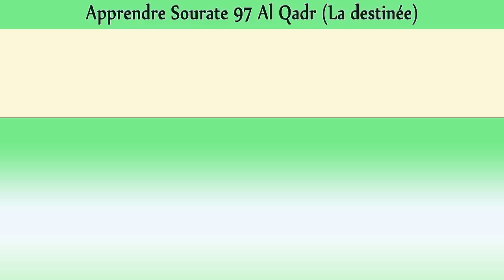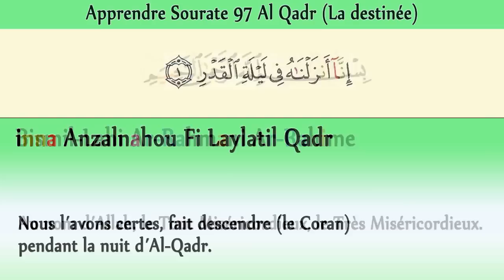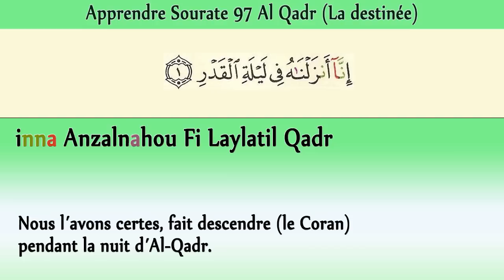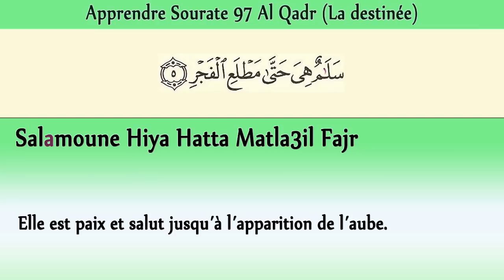Apprendre sourate 97 Al Qadr (la destinée) répétée 7 fois El Hossari [Arabe, fr, phonétique] coran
Apprendre sourate 97 Al Qadr (la destinée) répétée 7 fois El Hossari [Arabe, fr, phonétique] Apprendre le coran facilement.

Le thème de cette sourate consiste à informer l’homme de la valeur, de l’intérêt et de l’importance du Coran. Le fait que cette sourate soit placée juste après sourate Al-`Alaq dans le corpuscule du Coran montre, en soi, que le Noble Coran, dont la révélation a débuté par les cinq premiers versets de sourate Al-`Alaq, fut révélé en une Nuit du Destin. C’est un Livre Glorieux et sa révélation est une entière bénédiction pour l’humanité.

Au tout début, Dieu dit : « Nous l’avons certes fait descendre (le Coran) ». Cela signifie que que ce n’est nullement l’œuvre de Muhammad, paix et bénédiction de Dieu sur lui, mais c’est Nous qui l’avons révélé.

Puis, Il dit — Exalté Soit-Il — : « Nous l’avons certes, fait descendre (le Coran) pendant la nuit d’Al-Qadr ». La Nuit d’Al-Qadr a deux sens, tous deux impliqués par ce verset. D’abord, il s’agit de la Nuit où les destinées sont fixées ; ou, en d’autres termes, il ne s’agit pas d’une nuit comme les autres, c’est une Nuit où les destinées sont décidées. La révélation de ce Livre cette Nuit, n’est pas simplement la révélation d’un livre, mais plutôt un événement qui va changer la destinée non seulement de Quraysh, ou de l’Arabie, mais celle du monde entier. Cela est également évoqué dans sourate Ad-Dukhân ; conférer l’introduction qui lui est dédiée. L’autre sens impliqué est que cette Nuit est une nuit d’un honneur, d’une dignité, d’une gloire uniques, si bien qu’elle est meilleure que mille mois.

Ainsi, les infidèles mecquois sont-ils avertis, comme pour leur dire : « Par votre ignorance, vous considérez que ce Livre que Muhammad, paix et bénédiction de Dieu sur lui, vous présente, comme une calamité pour vous. Vous vous plaignez comme d’un désastre qui s’est abattu sur vous, alors que la Nuit où sa révélation fut décrétée est tellement bénie. Elle renferme un bienfait pour l’humanité qui n’a jamais été accompli auparavant, même pendant un millier de mois d’Histoire". Cela a également été signifié, et exprimé en d’autres termes, dans le verset 3 de sourate Ad-Dukhan, comme nous l’avons expliqué dans l’introduction qui lui est réservée.

En conclusion, il est établi que, durant cette Nuit, les anges et Gabriel descendent avec tout ordre (que sourate Ad-Dukhân qualifie de amrin hakîm : sage ordre) par l’autorisation de leur Seigneur. Elle est entièrement paix, depuis le soir jusqu’à l’aube. Cela signifie que le mal n’y a pas sa part, car tous les Ordres de Dieu visent la promotion du bien et non le mal. Et ce, à un tel point que si la décision de détruire une nation y est prise, cela sera pour un bien ultime, et non un mal.

1 - Nous avons révélé le Coran durant la nuit du Destin et de l'honneur.

2 - Que sais-tu de la nuit du Destin et de l'honneur ?

3 - La nuit du Destin et de l'honneur est meilleure que mille mois, parce que c'est en cette nuit qu'eut lieu la Révélation du Saint Coran.

4 - Les anges et l'Archange Gabriel descendent sur la terre au cours de cette nuit, avec l'autorisation de leur Seigneur, et cela afin de régler toute chose.

5 - Elle est une sécurité contre tout mal et contre tout malheur, et cela jusqu'à l'aube.

Le Messager d'Allah (salallahu ‘alayhi wasalam) a dit : « Celui qui excelle dans la lecture du Coran et le mémorise, sera avec les nobles anges messagers qui ne font qu'obéir à leur Seigneur. Celui qui lit le Coran avec difficulté et en hésitant dans sa lecture aura quand même deux récompenses. » [Al-Bukhârî (4937)]

Abû Umâmah rapporte : « J'ai entendu le Messager d'Allah (salallahu ‘alayhi wasalam) dire : « Lisez le Coran car il viendra au Jour de la Résurrection comme intercesseur pour les siens. Lisez les deux sourates lumineuses Al-Baqarah et Âl-‘Imrân, car elles viendront au Jour de la Résurrection comme deux nuages ou comme une nuée d’oiseaux intercéder en faveur de celui qui les lisait et appliquait leurs principes. » [Muslim]